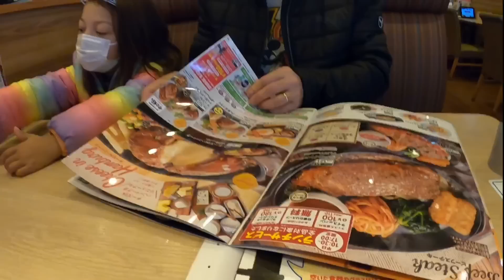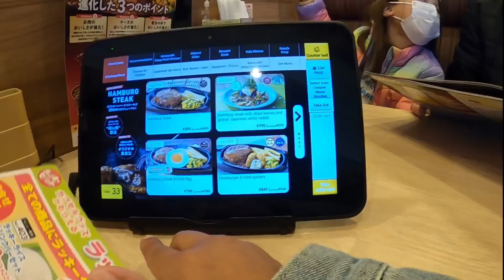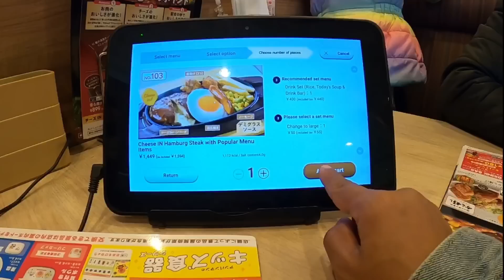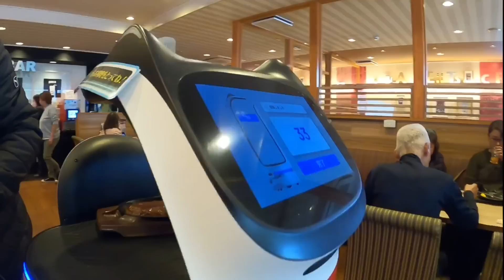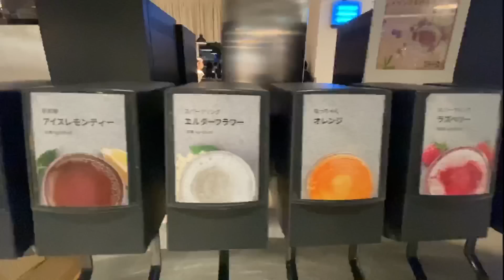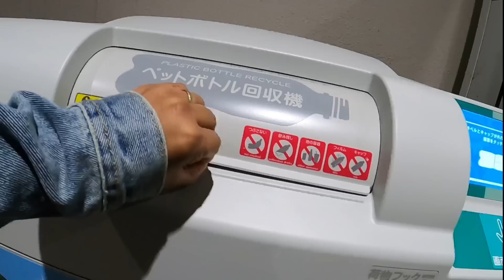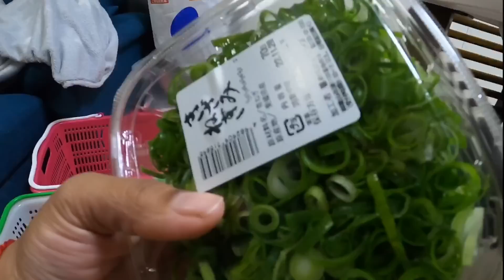O ROBÔ GATINHO TRAZ A COMIDA NESTE RESTAURANTE JAPONÊS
Fomos no restaurante onde o robô gatinho traz a comida olha aí que legal

- [x] Muitoooo obrigado pelo carinho e visita no meu canal

E se tiver uma sugestão , é só pedir aí em baixo!